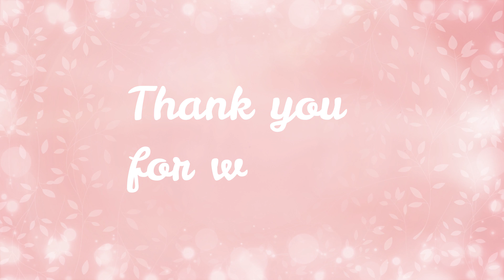MY EYES CHANGES COLOUR WTF!!!!???